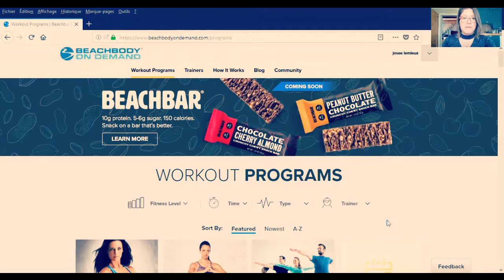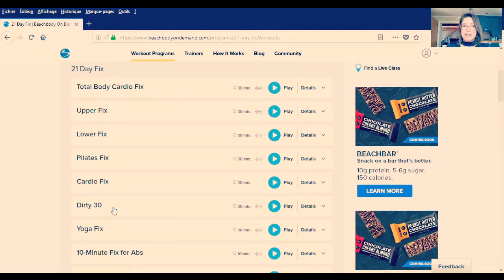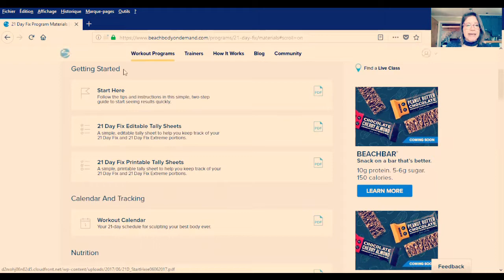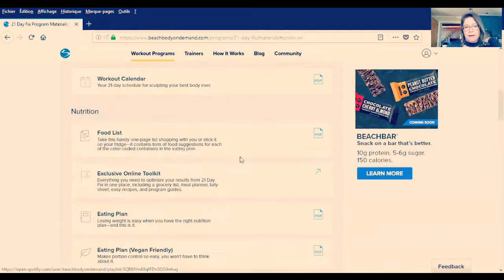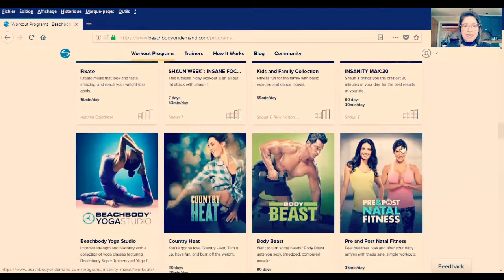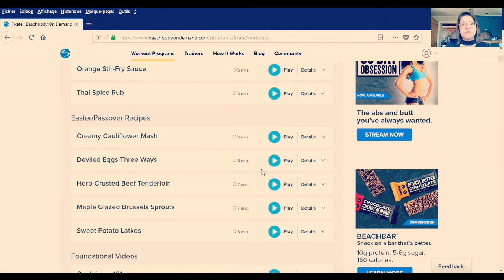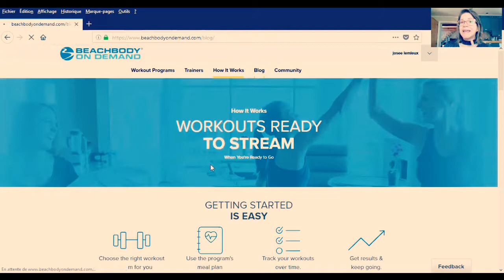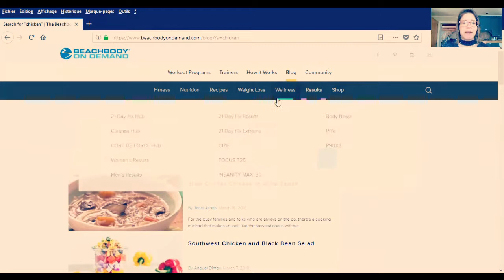BeachBody On Demand : ton gym virtuel et même plus!!!